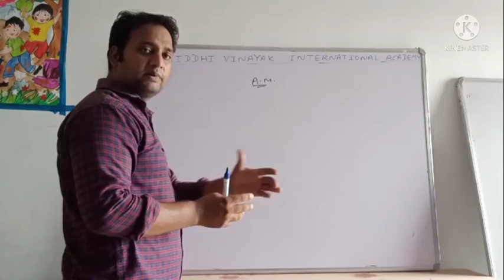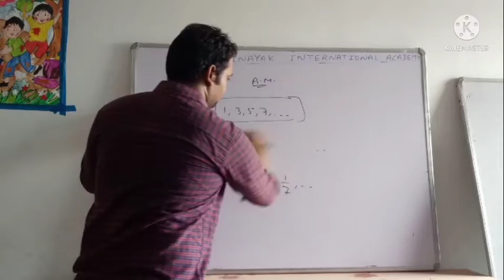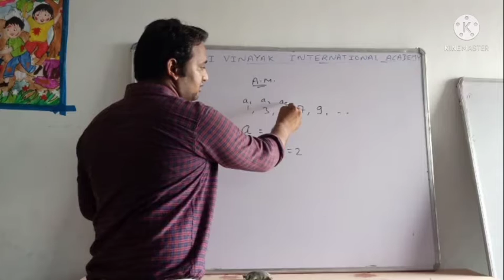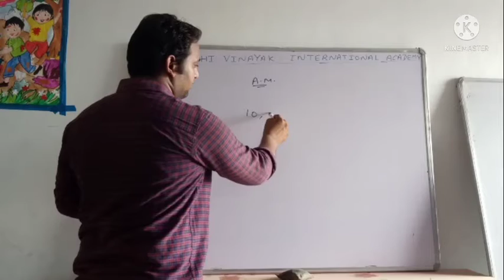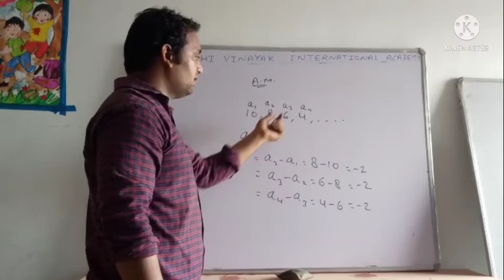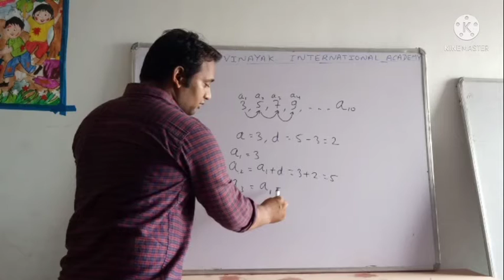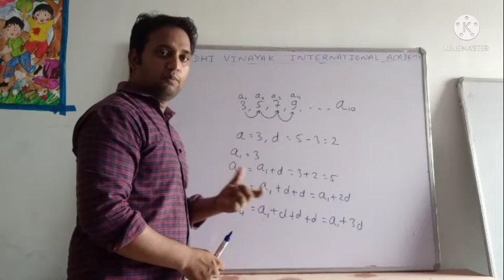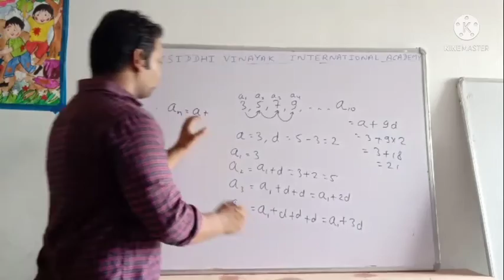10th class/math's class/Rbsc English medium